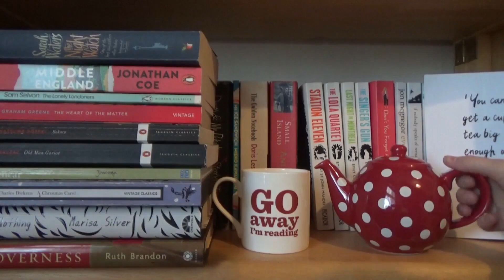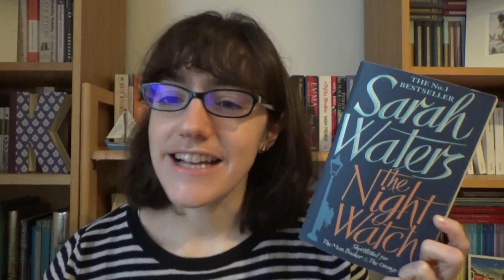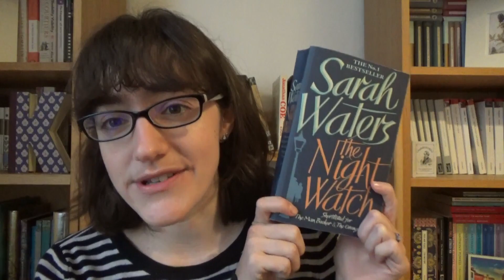December Reading Wrap Up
In which I talk about what I read in December . . .

---Books Mentioned---

---General Links---